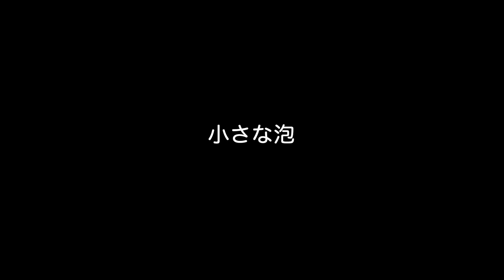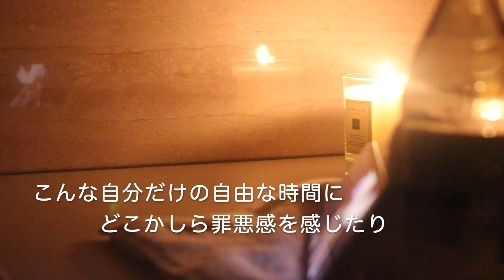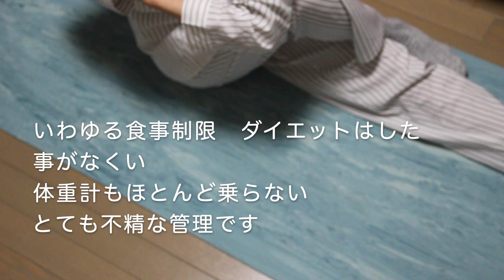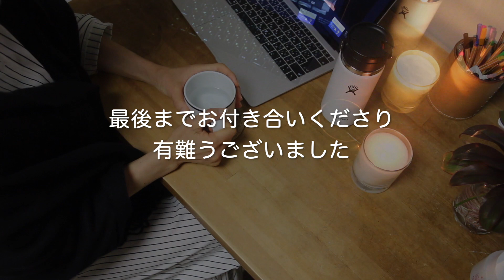[お行儀の悪いナイトルーティン]Night Routine/60からの暮らし/夫が仕事で遅い日の夜の過ごし方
いつもご視聴くださり有難うございます🙇‍♀️
今回は　２月とは思えないほどの暖かだった日
急用で珍しく外出。
帰宅してからの夜の過ごし方を撮影してみました。
夫の帰宅の遅い　ゆったりのひとり時間。
しかも全豪オープン真っ只中とあって
観戦しながらの　お行儀の悪い・・・😅🙇‍♀️️️️️️️
しかし（だから？🤔）幸せな夜でした〜〜